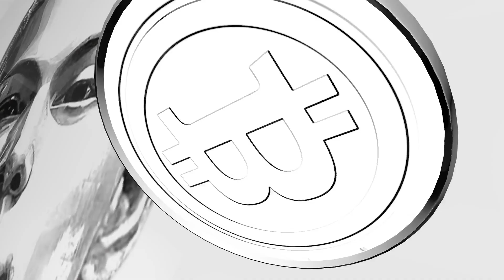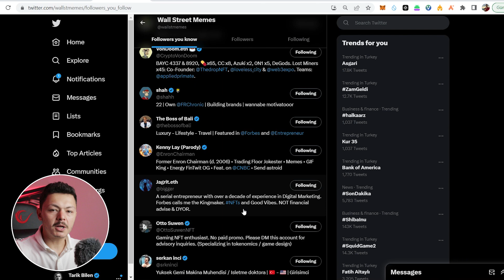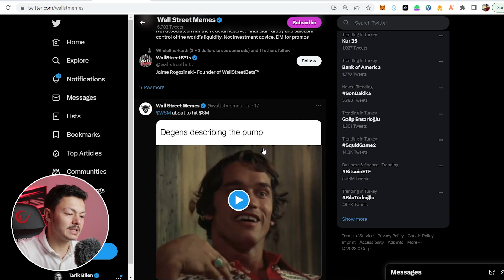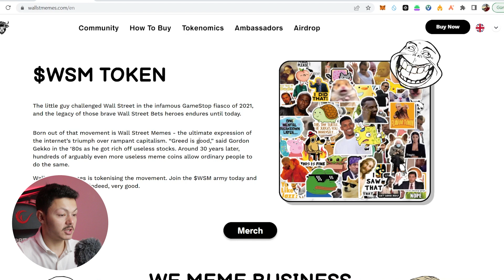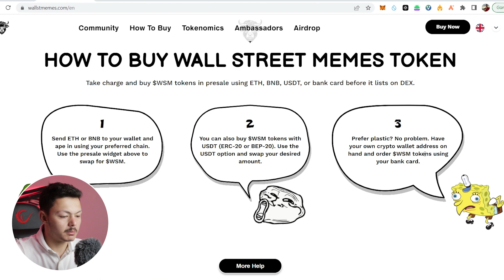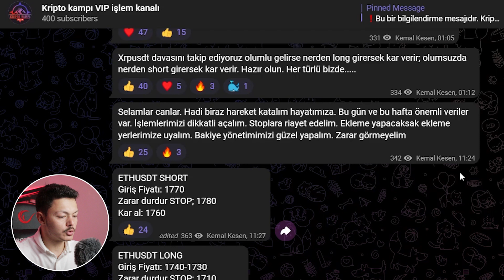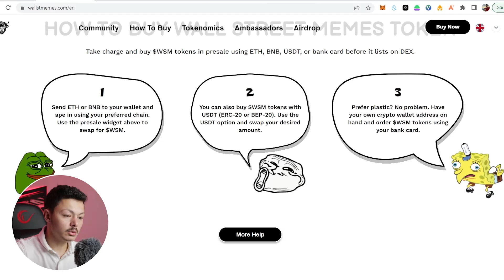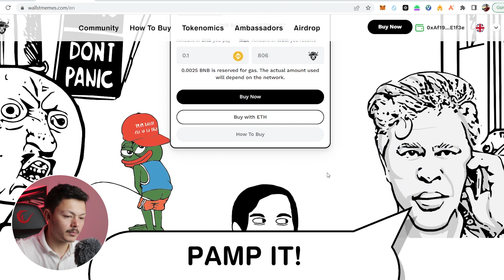Wall Street Token Ön Satış ve 50.000 AİRDROP!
Selam arkadaşlar

Bu videoda bu aralar dikkatimi çeken ve fırsatlar olduğunu düşündüğüm Wall Street Memes projesinden bahsettim, Ön satışa ve Airdroba katılmayı gösterdim.

***V.I.P işlem grubumuza girmek için***

2- Bakiyenizi hesabınıza aktarın